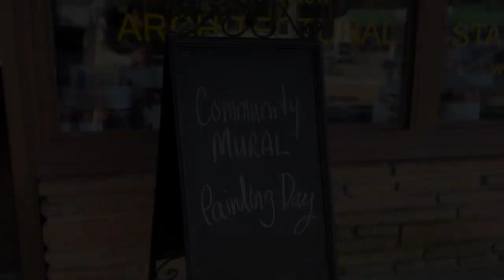Reimagine Runnemede Community Painting Day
Community painting day at Leap's studio